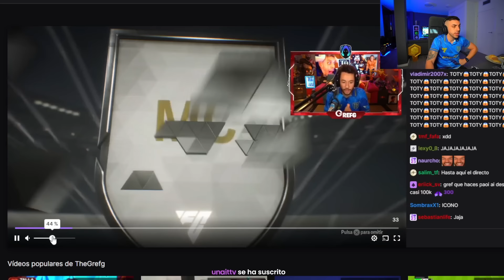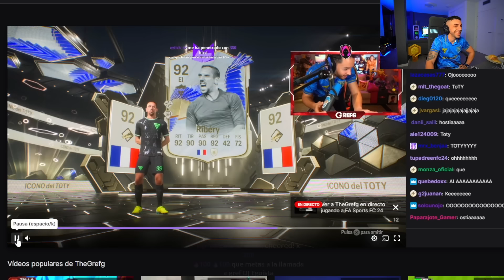DjMaRiiO REACCIONA AL RIBERY TOTY DE GREFG